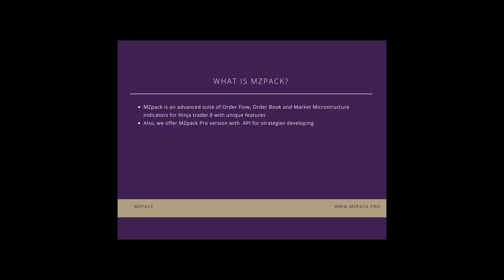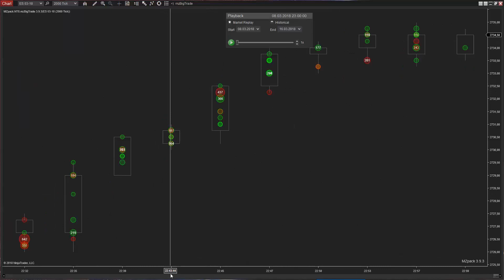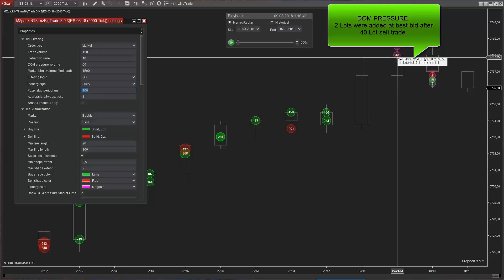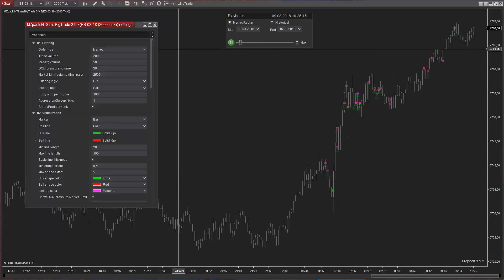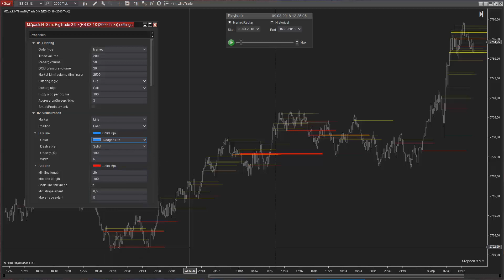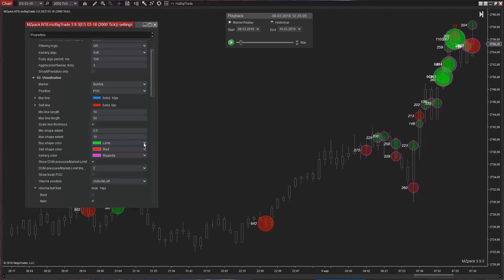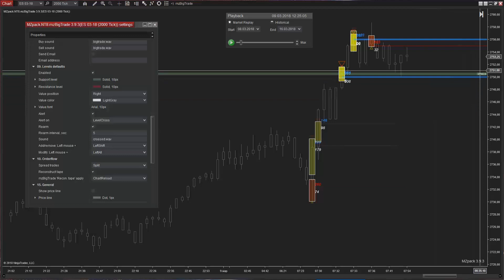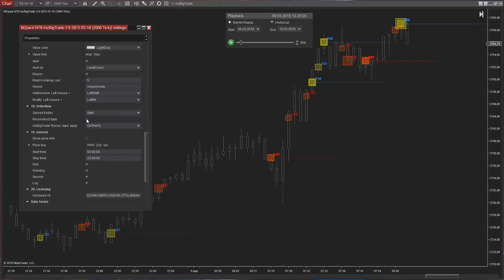MZpack for NinjaTrader 8 with John. E03: mzBigTrade Indicator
E03: mzVolumeProfile Indicator.
THE MOST ADVANCED CHART TAPE AND ORDER FLOW INDICATOR for NinjaTrader 8.

Risk Disclosure

Futures and forex trading contains substantial risk and is not for every investor. An investor
could potentially lose all or more than the initial investment. Risk capital is money that can
be lost without jeopardizing ones’ financial security or life style. Only risk capital should be
used for trading and only those with sufficient risk capital should consider trading. Past
performance is not necessarily indicative of future results.